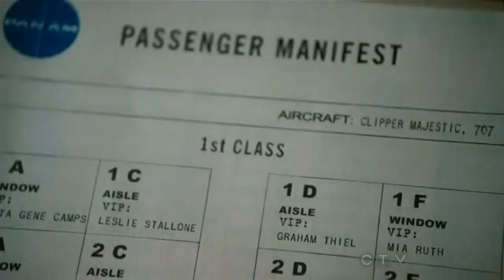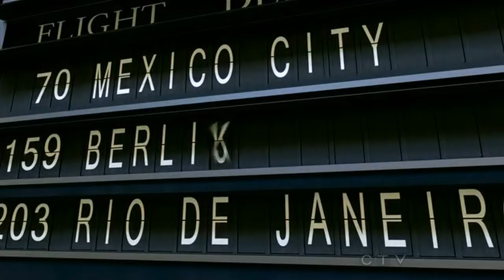Pan Am - Runway Runaway [HD]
Go Baby Go in High-definition